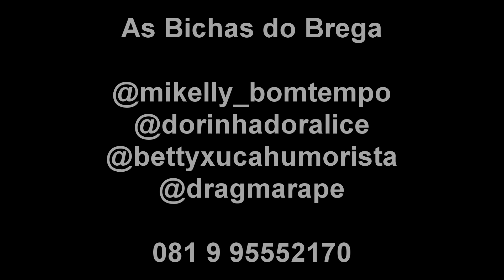VOU PAGAR A VOCÊ | AS BICHAS DO BREGA (Paródia Rapariga é você)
Paródia da música "RAPARIGA É VOCÊ" com As Bichas do Brega.

VOU PAGAR A VOCÊ | AS BICHAS DO BREGA

Vou pagar a você
tenha calma
que pressa da gota
deixa eu receber

juntei um dinheirinho
mas o gás acabou
e pra completar
ontem pifou meu ventilador

Que vergonha minha gente,
todos esses rumores,
tá todo mundo me olhando,
tais espalhando meus "pôde".